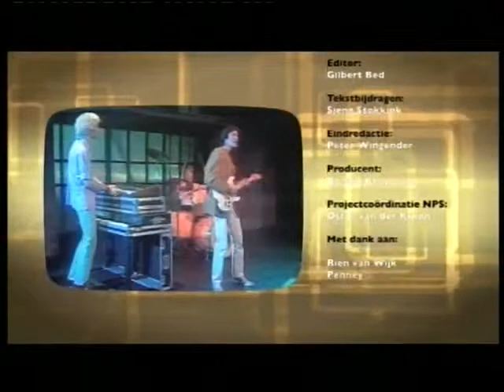Het Goede Doel - Vriendschap